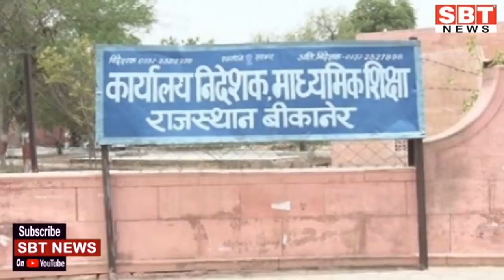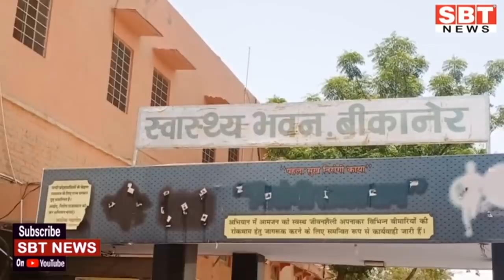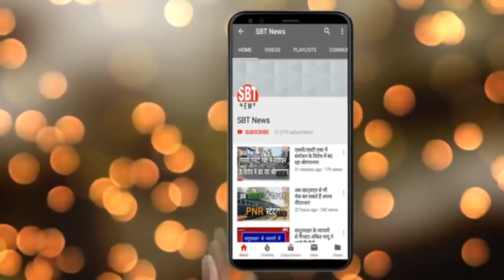22 अगस्त: जोधपुर-बीकानेर सुबह 7.15 बजे की बड़ी खबरें | SBT News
About This Video:

- संभागीय आयुक्त ने किया विभिन्न स्थानों पर निरीक्षण
- कोविड सेंटर की बजाय होम क्वारेंटाइन करने के निर्देश
- गणेश चतुर्थी पर घरों में विराजेंगे गणपति बप्पा
- 30 अगस्त को होगी बीएसटीसी परीक्षा, जल्द जारी होंगे एडमिट कार्ड
- होमगार्ड का हैड कांस्टेबल 12 हजार की घूस लेते गिरफ्तार
- बीकानेर में मिले 88 कोरोना पॉजीटिव
- केन्द्र सरकार के अध्यादेश के विरोध में बंद रही जीरा मंडी
- महिला एवं बाल विकास परियोजना ने निकाली महिला रैली
- बढ़े हुए विद्युत बिलों के खिलाफ प्रदर्शन
- बीकानेर में इसलिए घर-घर दस्तक दे रही कोरोना मोबाइल सैम्पलिंग यूनिट
- निरीक्षण के दौरान बंद मिला संस्कृत विद्यालय
- विकास कार्यों पर विधायक का जताया आभार
- आवारा पशुओं के गले में पहनाए रेडियम के बेल्ट
- ग्रामीण पुलिस में तीन थानाधिकारी बदले
- पौधे लगाकर लिया संरक्षण का संकल्प
- स्कूल में किया पौधारोपण
- कोरोना प्रभावितों के लिए विप्र केयर योजना शुरू
- किरायेदारों का दो माह का किराया माफ किया

Sriganganagar news
Hanumangarh news
bikaner sbt
bikaner news
jodhpur news
churu news
Sikar news
Mosam news
sriganganagar temperature
Barish
Barsaat
mansoon
news
morning news
Hindi news
new rules
Rajasthan news
hariyana news
maharastra news
latest news
bjp
up news
News website
nonstop news
news headlines
today news
aaj ka news
online news
Headlines News
skymetweather